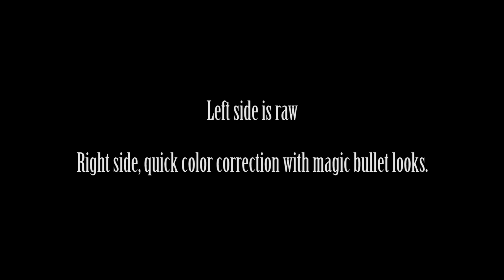Rokinon 85mm on Canon 6d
Rokinon 85mm Cine t/1.5 declicked lens on a Canon 6d. Shot with Technicolor CineStyle Profile. The video shows some of my favorite shots from the short film "Born Hmong". this shows all the raw shots and later in the video shows a quick color correction with Magic Bullet looks to give an idea of what can be achieved.